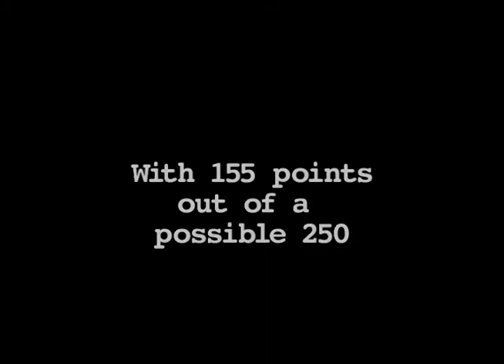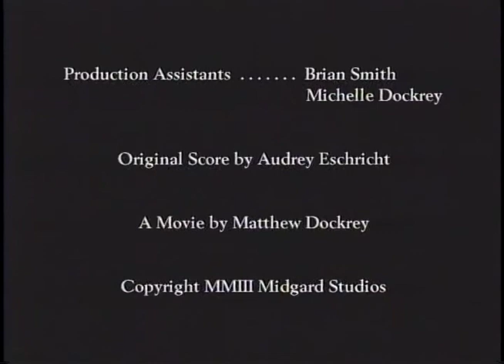Film 2880 - 2003 - 9th Place - The Grace of Tears - by Matthew Dockrey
2003s Film 2880 48-hour film contest - 9th place entry